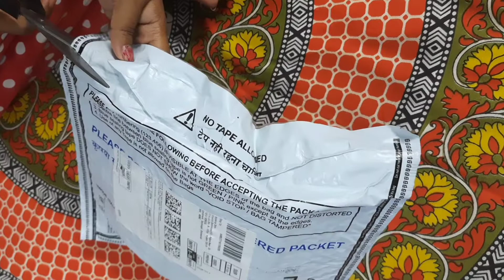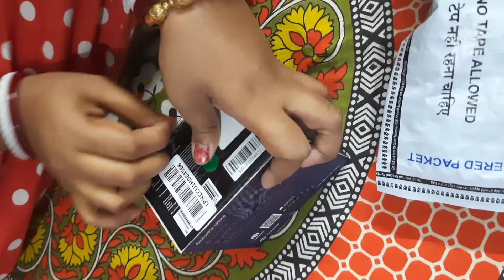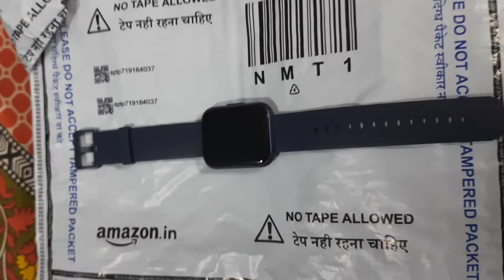এই 1st টাইম বর কে কি গিফট্ করলাম || 1st time biswa amar theke ki gift pelo🤔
এই 1st টাইম বর কে কি গিফট্ করলাম || গিফট্ পেয়ে কি বিশ্ব খুশি?? || 1st time biswa amar theke ki gift pelo🤔